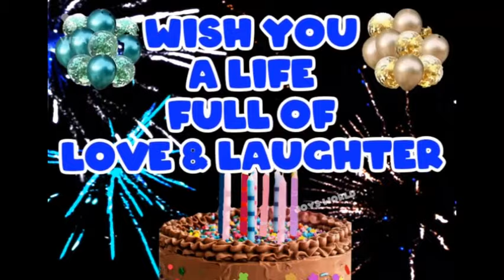10 March Happy Birthday To You Song | Happy Birthday Wishes | 10 march happy birthday status message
10 March Happy Birthday To You Song | Happy Birthday Wishes For A Special Message 10 March Happy Birthday To You Song | Happy Birthday Wishes | 10 march happy birthday status message